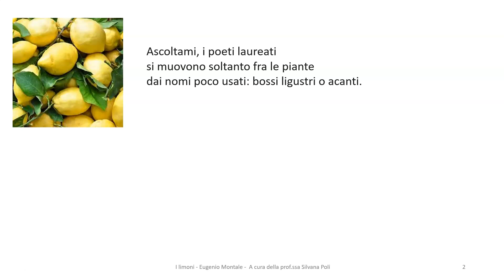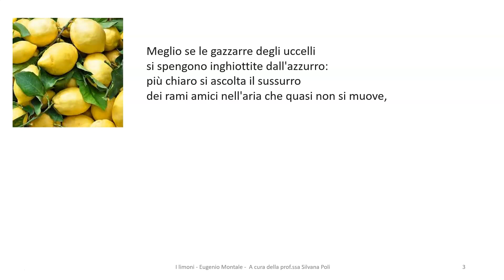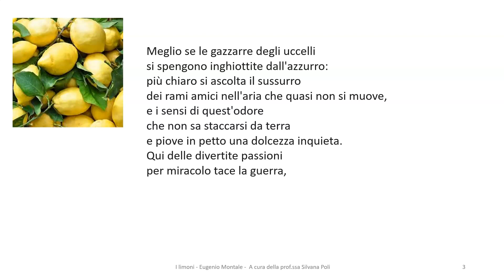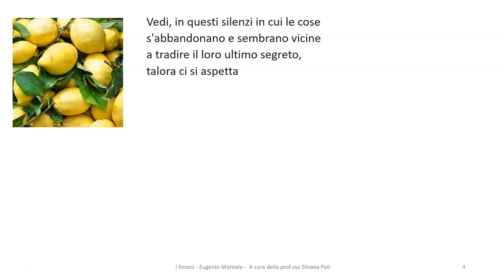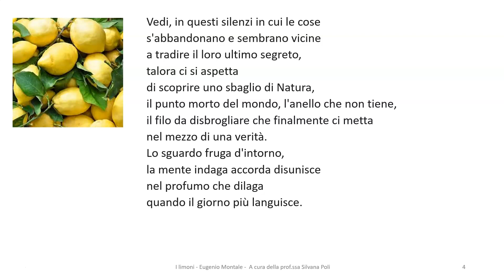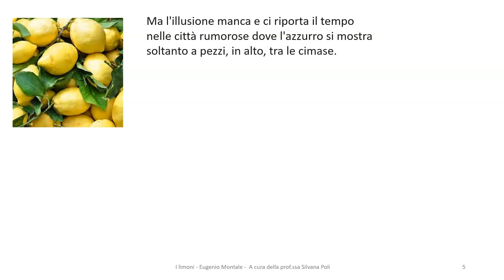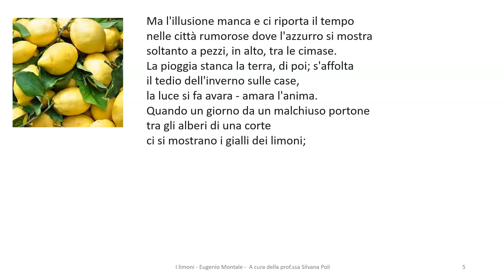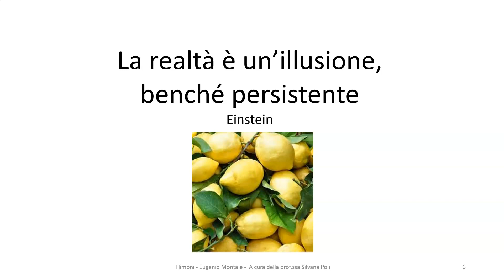I limoni - parafrasi e spiegazione – Eugenio Montale - Testi della letteratura italiana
La poesia I limoni è inserita nella raccolta Ossi di Seppia scritta da Eugenio Montale.
La poesia è strutturata in 4 strofe.
Nella poesia I limoni Montale ci presenta la serenità del paesaggio ligure.
In quell'incanto il giallo dei limoni rappresenta un dono della natura a tutta l'umanità. I limoni diventano correlativo oggettivo della via d'uscita, costituiscono la metafora dell’incanto, della magia, del miracolo, quel miracolo che, a ben saper guardare, si insinua tra le pieghe della grigia quotidianità

In questo canale avrai la possibilità di conoscere e capire i più importanti testi della letteratura italiana.